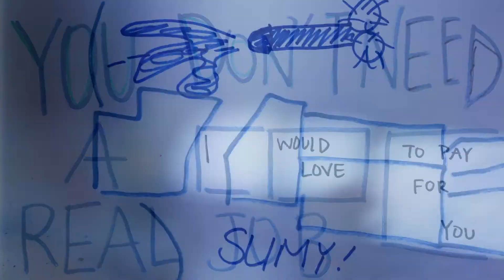6x1 Summer 13 Crowdsourcing Project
A one-minute continuous long-take is divided into 480 frames, which are then printed out, drawn/painted/collaged over and then scanned back into the digital environment and composited. The long-take was inspired by a 48-hour media fast and offers commentary on the nature of environmental media pollution in contemporary society.